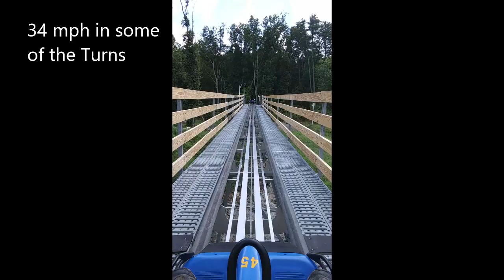Goats on the Roof ?- Roller coaster !!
lest do this. a roller coaster and theirs Goats on Top of the roof and cold beer? lets do this. lol